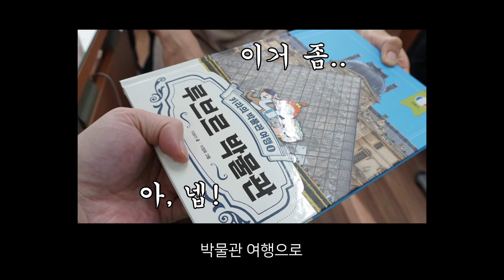여행꿀팁🎈방구석에서 즐기는 영국🇬🇧 프랑스🇫🇷 예술여행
얼마전 '월간 미술'과 '아츠 앤 트래블'이라는 예술 여행 전문 업체를 통해 다녀온 영국&프랑스 아트 투어를 다녀왔습니다.

여러분 유럽 여행하시면서 참고하시라고 미술관과 갤러리를 몇 군데 소개해 드리려고 합니다.

알고 가면 더 즐겁게 풍성하게 즐기실 수 있겠죠?

영국은 테이트 모던, 테이트 브리튼, 내셔널 갤러리
프랑스에서는 루브르, 오르세, 퐁피듀 센터 위주로 소개해 드립니다.

참고로 영상에서 올라퍼 엘리아슨을 언지할 때 나온 작품은 독일 작가 피터 세들리의 '컬러 사이클3'이란 작품입니다! 편집 중 오류가 있었네요! 넓은 마음으로 이해해 주시길 부탁드립니다ㅠ

그 외 개인적으로 감동했던 작품과 각 미술관에서의 주요 작품과 공간에 대한설명을 통해 제가 느낀 매력과 감동을 느껴보세요.